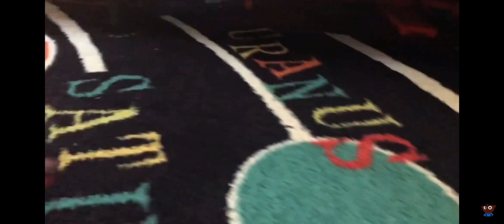DBJ All Videos (Part (120) (1/3)